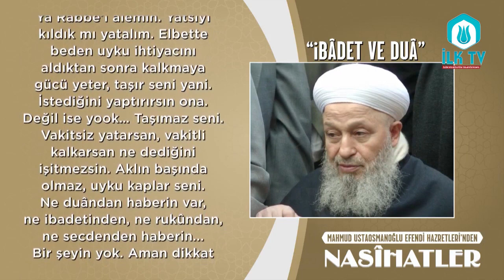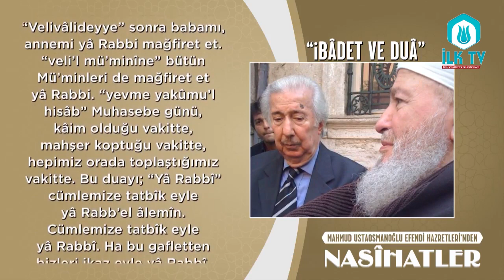MAHMUD USTAOSMANOĞLU EFENDİ HAZRETLERİ'NDEN - İBÂDET VE DUÂ#2